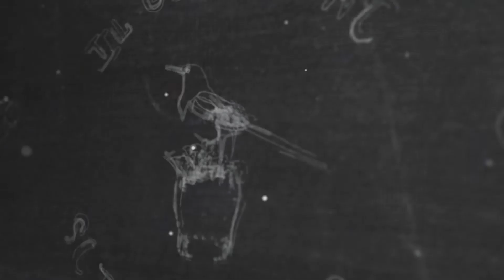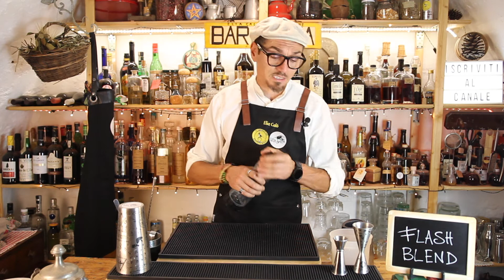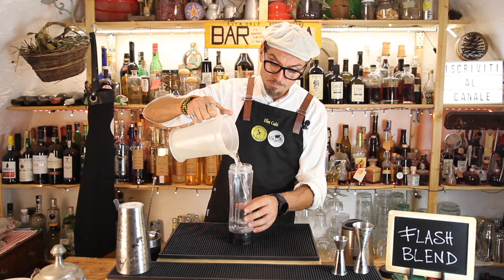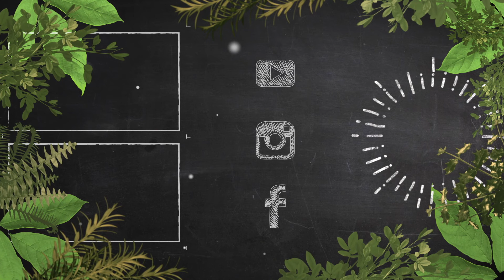#89 ABC del Bartender - Ti mostro come mettere in pratica la tecnica FLASH BLEND - by Elia Calò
In questo video ti mostro come mettere in pratica la tecnica FLASH BLEND per i tuoi cocktail estivi!

Hai avuto esperienza con questa tecnica? Dimmi qual è stata la tua esperienza con un commento!

Ciao e bentrovat* nella mia playlist dedicata all'ABC del Bartender.

Oggi voglio mostrati questa tecnica davvero molto semplice, che serve a dare una frullata molto rapida per amalgamare bene gli ingredienti, che hanno peso specifico diverso, tipo panna, succhi di frutta, creme...

Nel caso di aggiunta di ghiaccio, la rapida frullata evita un'eccessiva diluizione!

Con il blending frulli anche pezzi di frutta e, in generale, si usa quando c'è la necessità di frullare per più tempo, a seconda degli ingredienti del cocktail. Con il FLASH BLEND si frulla molto velocemente e ad intermittenza, come ti mostro nel video!

Visita il nostro ecommerce dove troverai informazioni e approfondimenti sui nostri prodotti
VERMOUTH MITA - vino verdeca e 60 estratti di botaniche
AMARO SATIRO - primo amaro al mondo fatto con la Santoreggia pugliese
LIQUORE PINETA - primo liquore al mondo fatto con le baby pigne di Pino d’Aleppo
LIQUORE FORE - liquore di Mirto selvatico con estratti di elicriso e pino d’Aleppo
LIQUORE FENÚ - liquore di finocchietto selvatico di Otranto

Elia Calò